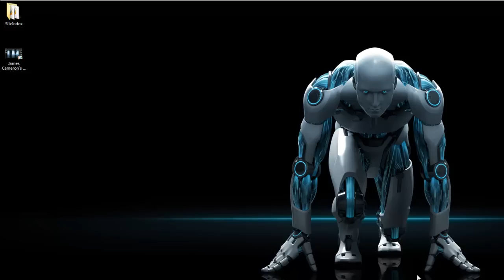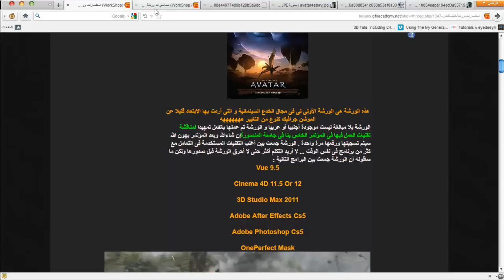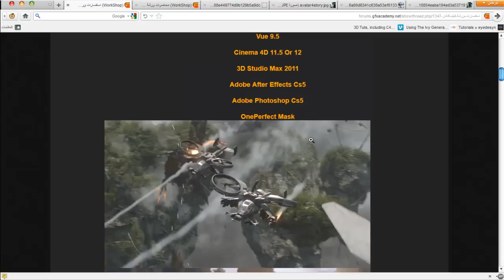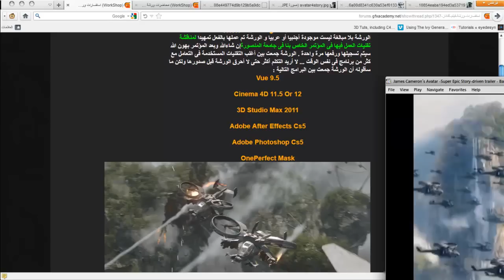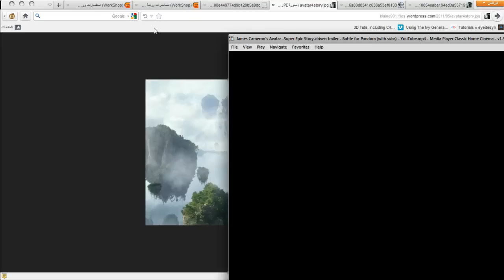gfxacademy.net-avatarIntro.mp4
ورشة من ورش أكاديمية gfx المتميزة و الرائدة فى مجال تدريس وتصميم الخدع السينمائية و المؤثرات البصرية وهذه الورشة هى عبارة عن صناعة جزء من مشهد لفيلم أفاتار AVATAR وهو الفيلم العالمى المعروف ستكون ورشتنا هى محاولة لمحاكاة جزء من مشهد لهذا الفيلم وسنستخدم فى هذه الورشة أكثر من برنامج للعمل وهم :

Maxon Cinema 4D ( Any Version ) 12 better

Autodesk 3D Studio Max 2011

E-On Vue 9.5 Xstrem

OnOne Perfect OneMask

الورشة غنية جدا بالمعلومات المفيدة سواء للمحترف او للمبتدىء لمتابعة الورشة يرجى متابعة الموضوع على هذا الرابط داخل منتدانا :

الأقوى قادم ان شاءالله